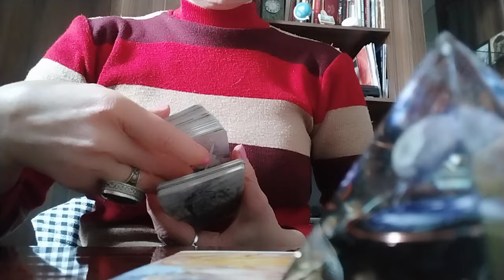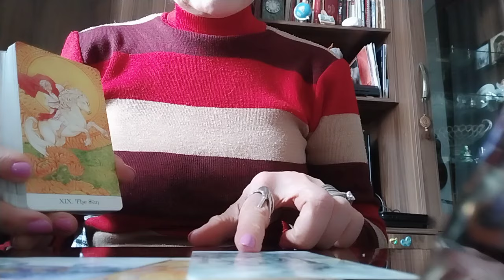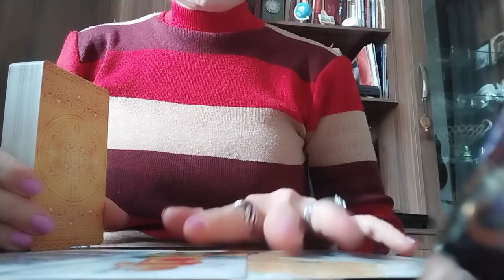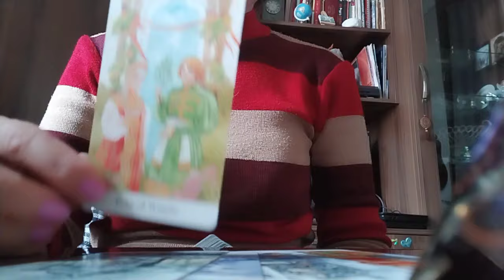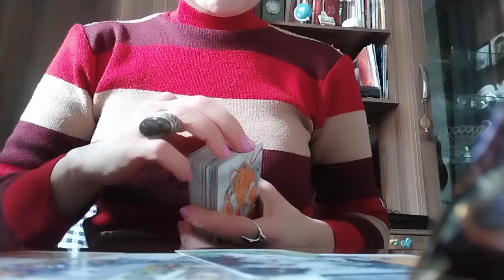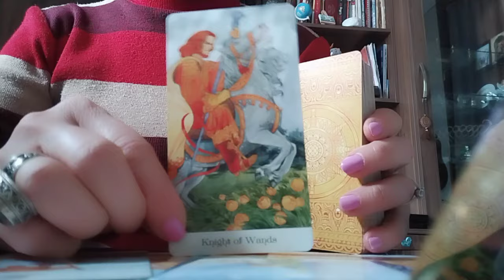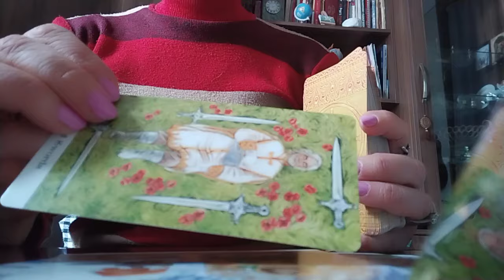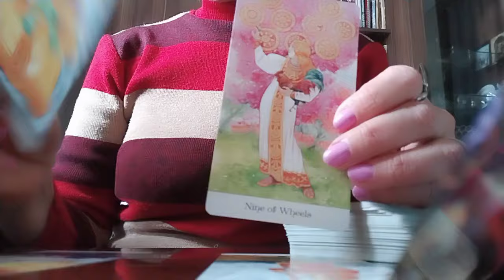ტაროს გაშლა უახლოეს 14 დღეზე/გაზაფხული და თქვენი გრძნობები!✨🌟😊🕊️🥰